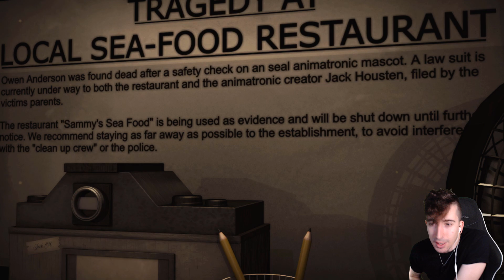WEEKDAYS AT WILBUR'S 1 (Juego completo) - Gameplay en español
Weekdays at Wilbur's 1 gameplay en español